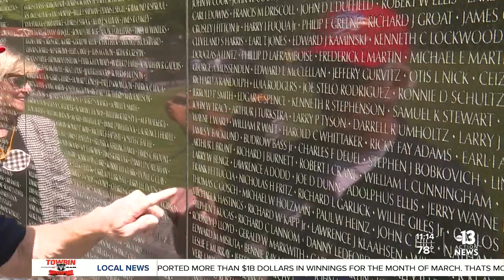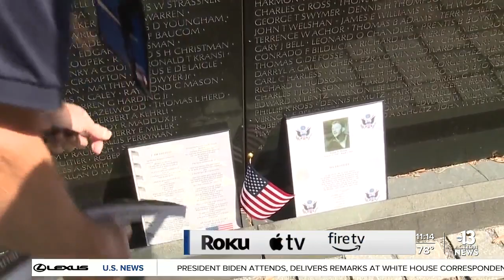Veterans visit Vietnam War Memorial, Arlington Cemetery, and more in Washington D.C.